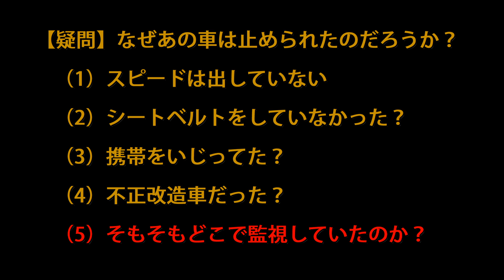これ何の違反で捕まったの？